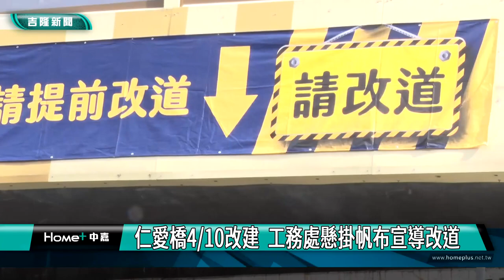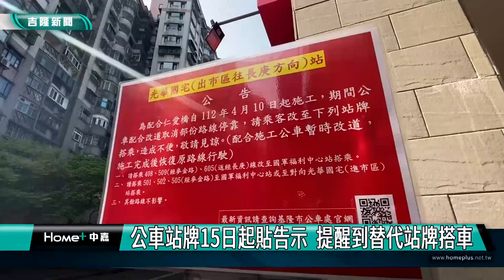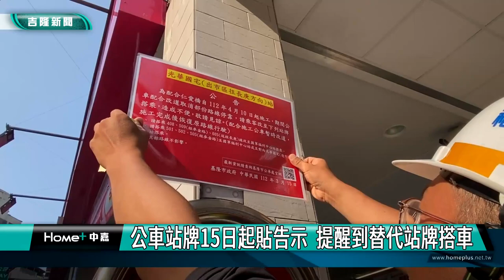仁愛橋｜改道｜仁愛橋4/10改建 工務處懸掛帆布提醒改道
(中嘉新聞記者 黃紹銘/基隆報導)基隆仁愛橋列為危橋，預計在四月十日起封閉改建，由於工期長達十個月，市政府工務處三月中旬陸續在仁愛橋周邊懸掛大型布條，提醒用路人，提前習慣改道，而針對公車路線調整部分，工務處也在城隍廟、光華國宅等公車站，張貼告示，提醒搭車族前往替代站位搭車。

車來車往的仁愛橋上，工程人員搭梯子懸掛布條，斗大的標語，提醒用路人，主要是仁愛橋四月十日封閉改建，請改道。

 仁愛橋改建，市政府提供替代道路，安樂區的民眾須改走安樂路、成功一路再接仁五路；中山區的民眾，若是從西定路方向來的，須改走安一路、孝四路、孝三路、忠二路、愛一路再接仁五路，若是從中山一路方向來的，須改走忠一路、愛一路再接仁五路。

而配合工程交通改道，市公車路線將進行調整，市政府、公車處從15日起在城隍廟、光華國宅等
公車站牌，貼出替代站牌，提早通知民眾。

市政府工務處強調，仁愛橋拆除重建勢在必行，但因為位處於交通要道，對交通衝擊在所難免，
市府會全力協調並宣導，將對民眾影響降到最低。